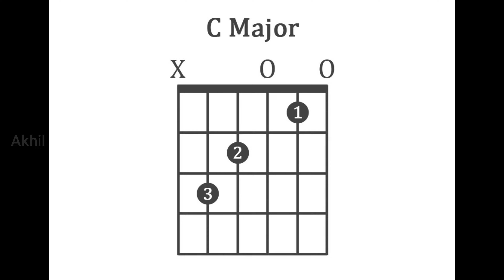How to Play C major Chord |എങ്ങനെ C major Chord Play ചെയ്യാം |Beginner Guitar Lessons | Akhil C Nair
Best 5 Guitar's to Buy -
1.Yamaha F310
2.Yamaha F280.
3.Epiphone DR100
4.Yamaha FS100C
5.Cort AD810

This Video first created and published by Akhil C Nair.

 Hope this video is helpful to all.